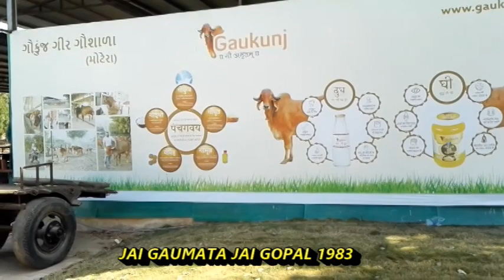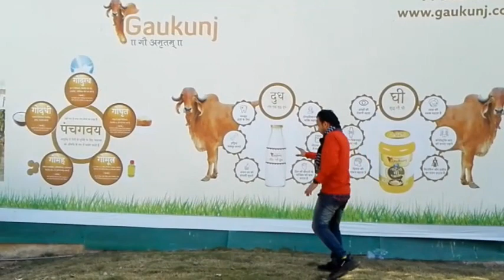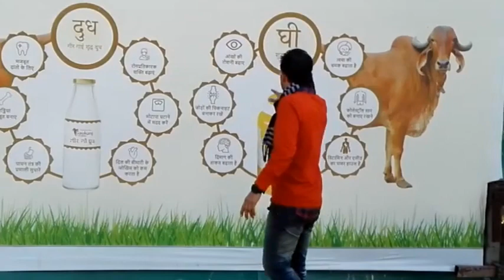MODIFICATION VIDEO-GAUKUNJ GIR GAUSHALA,SABARMATI,AHMEDABAD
GAUKUNJ GIR GAUSHALA OWNER:
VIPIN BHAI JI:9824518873